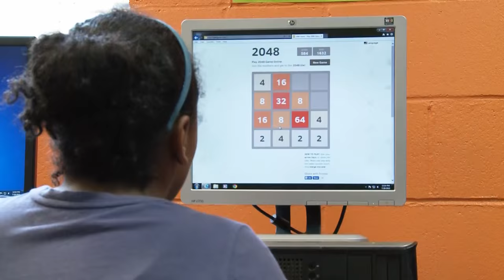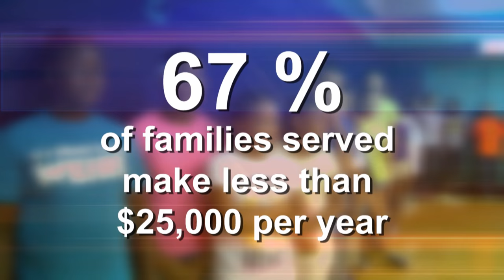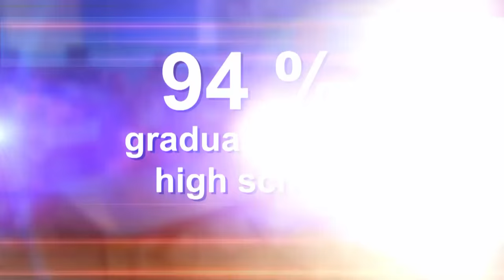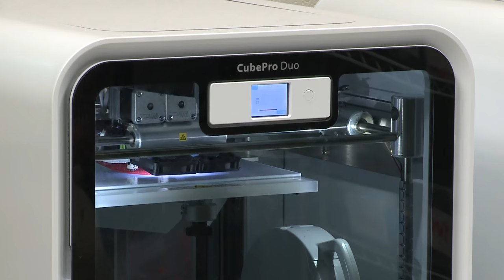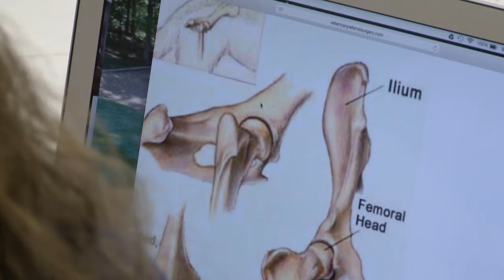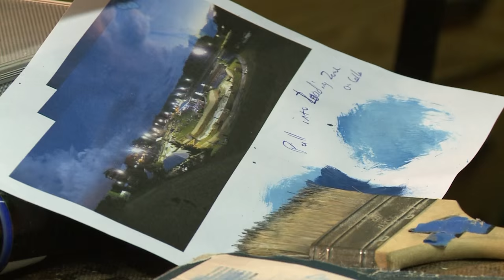Carolina Impact 10/13/2015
For five years in a row, the high school graduation rate for Charlotte-Mecklenburg Schools has increased, but what about the students who don’t graduate? On this episode of Carolina Impact, Reporter Danielle Kosir examines how one organization is making a difference by encouraging students to complete high school. We’ll also interview Maestro Christopher Warren-Green with the Charlotte Symphony Orchestra, a man who uses soccer to motivate youth to excel in sports and school, and an artist who paints the places people like to visit in Charlotte.

Boys and Girls Club of Greater Charlotte
The Boys and Girls Club of Greater Charlotte offers a number of programs that motivate students to complete high school and prepare for post-secondary education.

Websites:
eCYBERMISSION

Creative Players
A new soccer training academy on Charlotte’s west side is making a difference by providing an outlet for children from low-income homes to learn how to play soccer, study, and learn teamwork.

Artist David French
From The Filmore to BB&T Ballpark, David French enjoys painting places across Charlotte where so many love to visit.